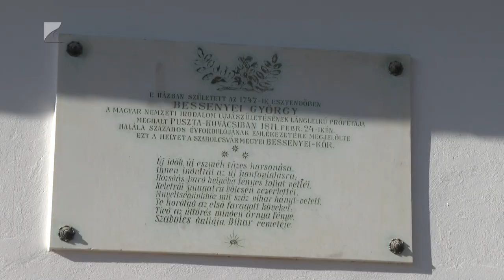Turisztikai fejlesztések Tiszabercelen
Felújították a Bessenyei György Emlékházat és a Szivattyú telepet Tiszabercelen. A község országos hírű műemlékei a tervek szerint tavasztól újra látogathatók. A komplex beruházást az önkormányzat a Szabolcs-Szatmár-Bereg Megyei Területfejlesztési és Környezetgazdálkodási Ügynökséggel közösen végezte.